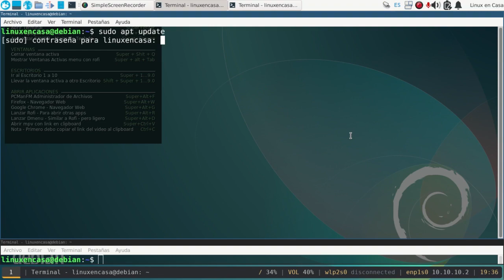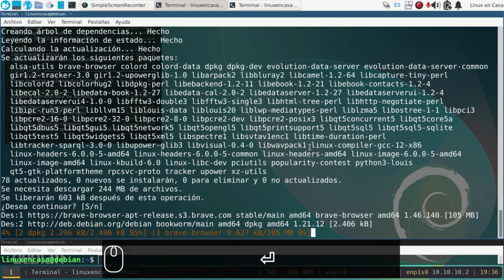Linux Debian 12 🐧 update upgrade 🐧✅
Para mostrar las teclas en pantalla se utiliza screenkey
sudo apt install screenkey
El sonido del teclado se simula con bucklespring

Comandos:
sudo apt update
apt list --upgradable

También se podría dar
sudo apt autoclean
para borrar los paquetes .deb descargados y que ya no se necesitan

sudo apt clean
que borraría toda la cache de paquetes .deb descargados.

SOFTWARE / HARWARE:
OS:  Debian GNU/Linux bookworm/sid x86/64
Host:  HP ProBook 430 G3
Kernel:  6.0.6-5-amd64
DE:  Xfce 4.16
WM:  i3
CPU:  Intel i5-6200U (4) 2.8 GHz
RAM:  8 Gb
Disco Duro :  SSD